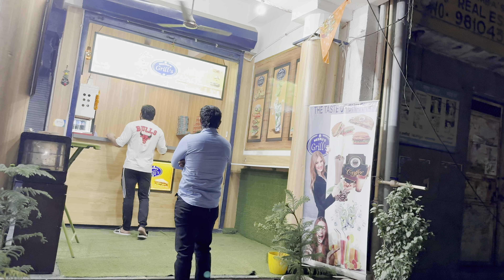हम सब गेय घूमने❤️🤩रितीक्षा करने लगी है डांस🫶thaturbangirl | THAT URBAN GIRL